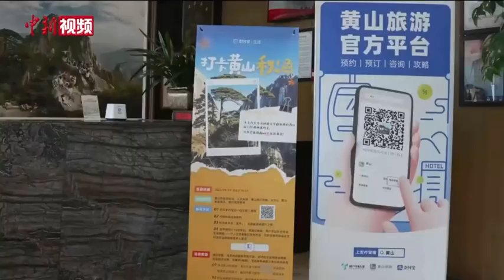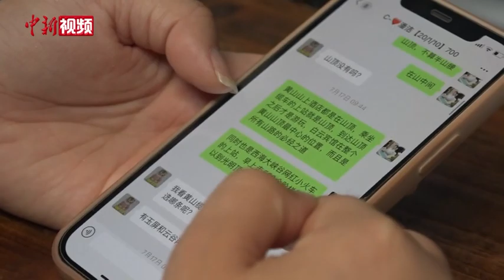黄山“先游后付”运营三个月 “信用游”受关注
提前预订好了门票和酒店，行程却临时有变，面临退改的麻烦，这让不少游客感到头疼。九月下旬，安徽黄山风景区上线“先游后付”，游客可以0元预订景区门票、索道票，先游后付、不用不付，灵活安排时间和行程。对此，很多网友点赞，这是一项既便利消费者又督促商家提高产品和服务竞争力的双赢举措。
      游客来说，外出旅行需要做好提前预订，但是计划往往赶不上变化，退订、改期的情况不可避免，因此带来了退费不及时、扣手续费、程序繁琐等问题，既影响游客旅游体验，也让景区等商家不时陷入投诉窘境。“先游后付”这一创新举措，恰好瞄准这一痛点，让旅行在很大程度上真的可以说走就走。